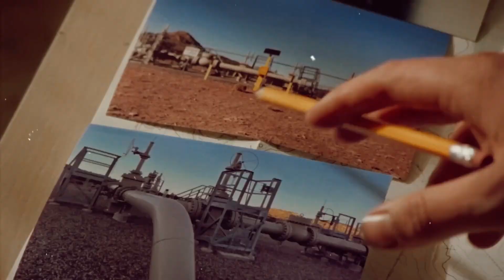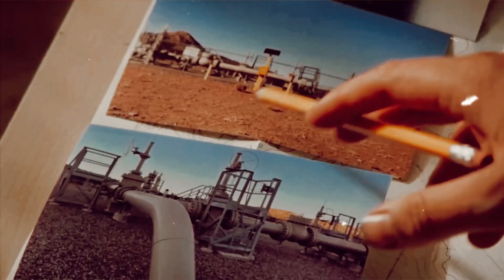مراجعه سريعه لفيلم How To Blow Up A Pipeline